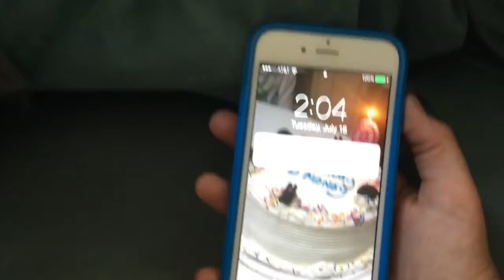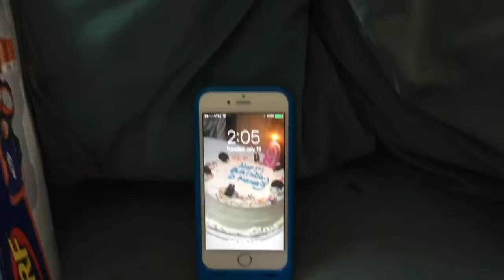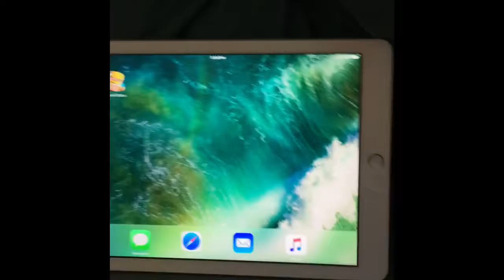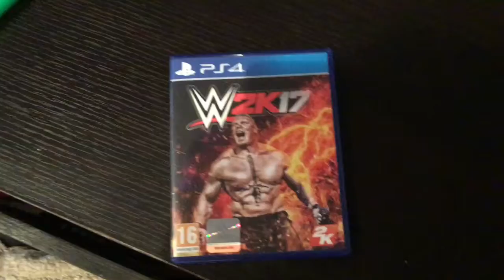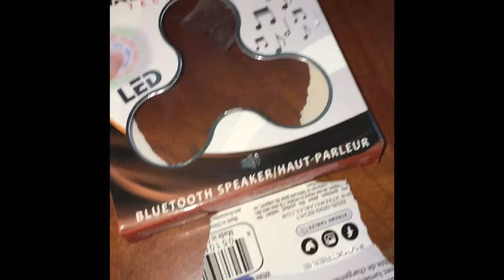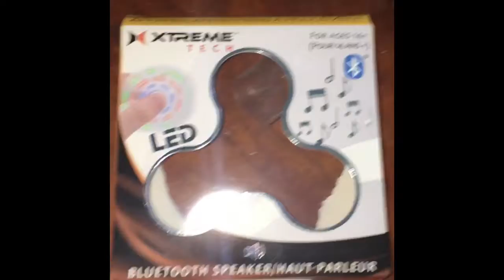My BIRTHDAY SPECIAL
Here I show u guys all my birthday presents I also want to say thank u to all the people who gave me presents and to all my family for making me have the best 9th birthday ever thank you